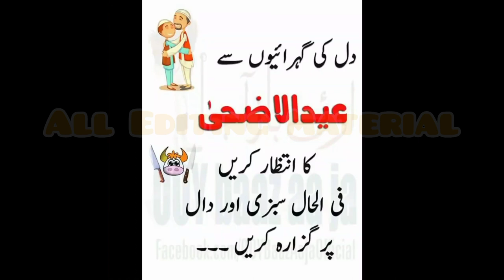Funny eid dpz | Eid ul azha dpz | Bakra Eid jokes | Eid Funny Memes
🔥Hd Glass font Editing✌
🔥Boys Girls Eid couple covers DOWNLOAD LINK✌
🔥Best fonts zip file  DOWNLOAD LINK✌
🔥Eid PNG , OVERLAYS Vectors DOWNLOAD LINK✌
🔥HD Stylish Texts Pngs Zip File✌

Glass Font Cover Dp Editing 2021 by Pixelab ps cc picsart, facebook cover photo, fb cover in hindi

new vector Facebook Cover Art-Design 2021 FB cover photo editing Stylish cover In PicsArT pixellab